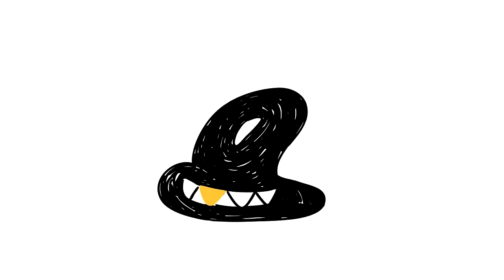Watch Bob's Burgers Live! 2016 Trailer!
Bob's Burgers Live is Coming April 29th at the Wiltern!

From producers Bento Box Entertainment comes the live event you've been waiting for!  See the voices behind the characters with stand-up comedy, table reads, behind the scenes, and never before seen clips!